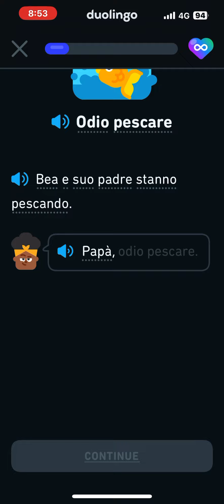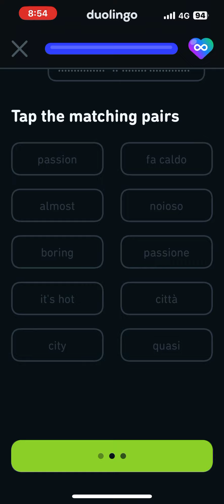Italian Duolingo Stories